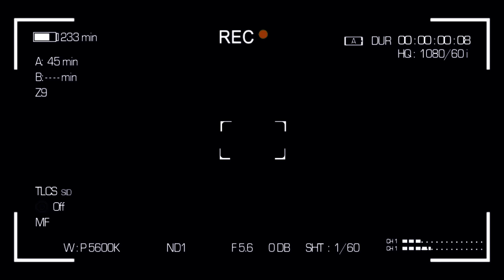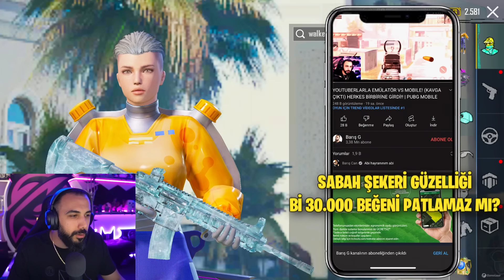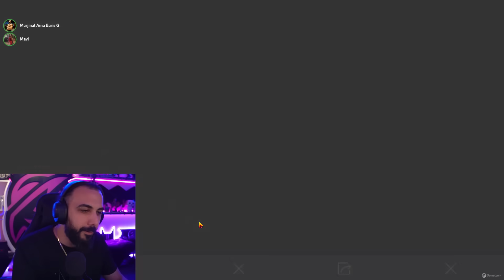YILLAR SONRA GERİ DÖNDÜ! 😮 60 UC ALAN WALKER SETİ GELDİ!! (12 İŞARET FİŞEĞİ??) | PUBG MOBILE